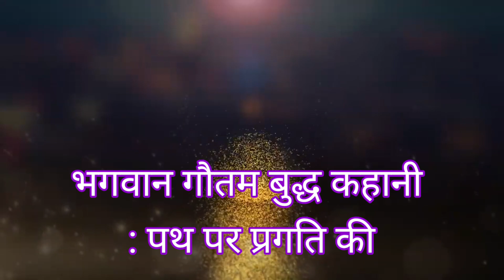भगवान बुद्ध के अनमोल वचन I gautam buddha story Motivational video